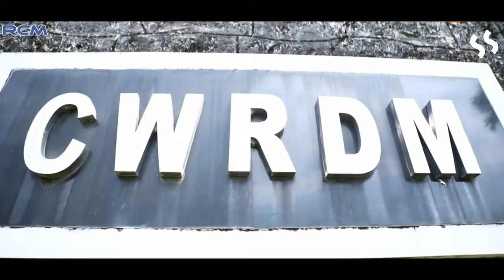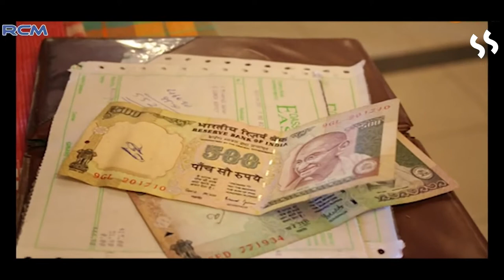K M JAYAPRASAND - HIS SUCCESS STORY